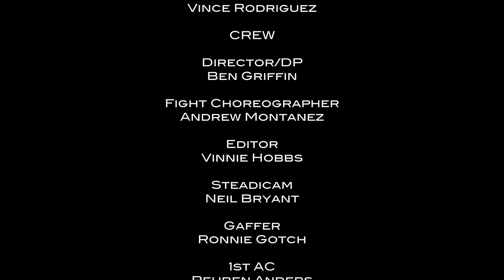Andre Nickatina - Ho' Lat ft. Krayzie Bone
Music video by Andre Nickatina performing Ho' Lat (feat. Krayzie Bone). 2013 Fillmoe Coleman Records